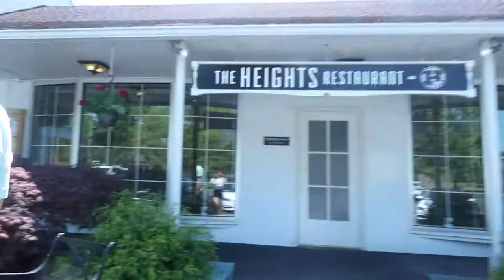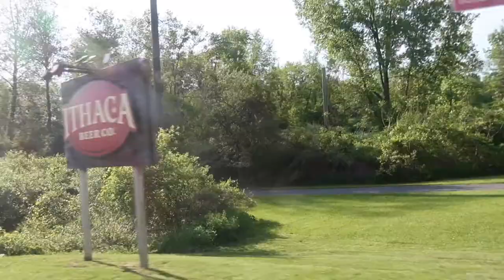summer days at Cornell IML | JAJUYO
It was my first time being at Cornell when school wasn't in session and boy I'm so glad I went... Ithaca truly is GORGES!! Follow me for a few days in Ithaca leading up to Cornell Graduation in which I eat my way across town and see some beautiful sights.

FAVORITE MEMORIES:

// burrata at Hazelnut Kitchen was almost life-changing
// successfully took a picture with a field of cows, my spirit animal
// added Watkins Glen to my list of natural wonders of the world

Bareburger
Ice Cream by Mike
Hazelnut Kitchen
The Heights
Gimme Coffee
Maru Ramen
Sweet Melissa's
Ciao
Corelife Eatery

🎼 Intro by HookSounds